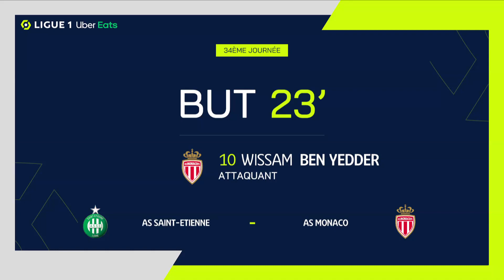But Wissam BEN YEDDER (23' - ASM) AS SAINT-ÉTIENNE - AS MONACO (1-4) 21/22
"AS SAINT-ÉTIENNE - AS MONACO (1-4) But de Wissam BEN YEDDER (23' - ASM)  + Tous les buts de AS SAINT-ÉTIENNE - AS MONACO en vidéo.

Ligue 1 Uber Eats - Saison 2021/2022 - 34ème journée STADE GEOFFROY-GUICHARD - samedi 23 avril 2022

Buteurs : Wissam BEN YEDDER (23' - ASM) / Kevin VOLLAND (26' - ASM) / Wahbi KHAZRI (42' pen - ASSE) / Timothée KOLODZIEJCZAK (62' csc - ASM) / Myron BOADU (78' - ASM)